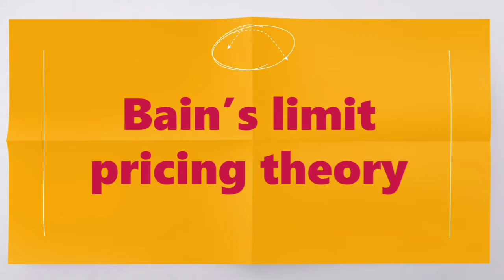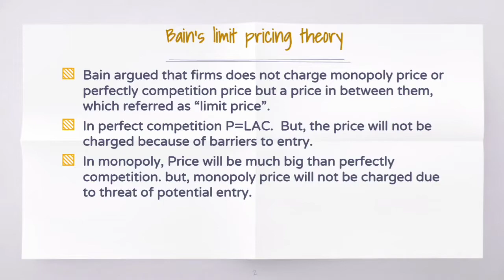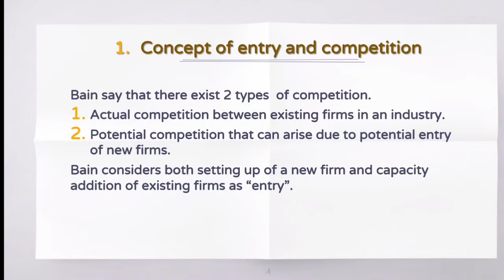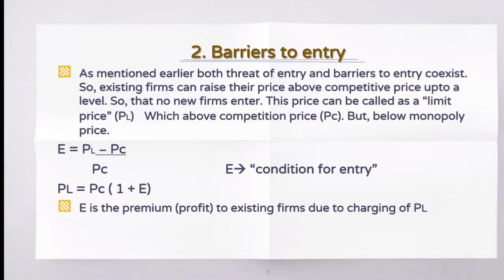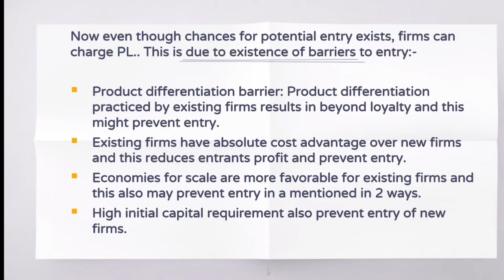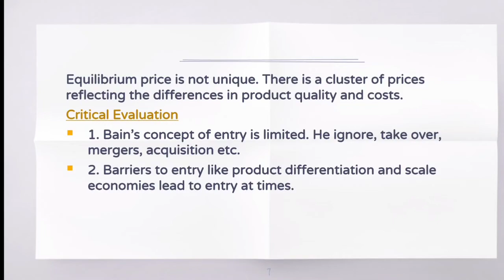Bain’s Limit Pricing Theory Explained | Economics Malayalam | Market Structure Theory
This educational video explains Bain's Limit Pricing Theory in Malayalam. The video covers essential concepts of pricing strategies, market entry barriers, and monopoly pricing as proposed by Joe S. Bain. Ideal for +1/+2 Commerce Economics students, and UG/PG Economics students preparing for exams.

🔍 Key Concepts Covered:

Limit Pricing Theory
Pricing Strategies
Market Structure and Entry Barriers
Monopoly Pricing and Profit Maximization